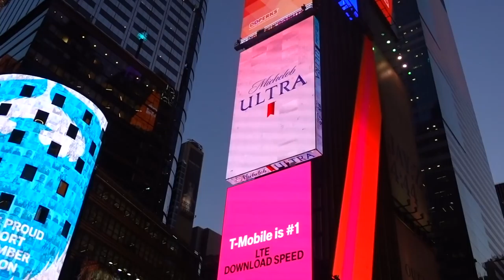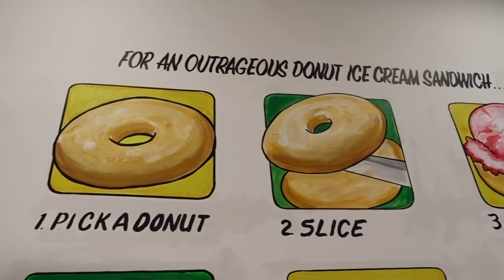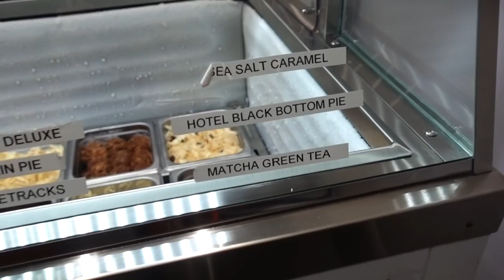BABY'S FIRST TRIP TO NEW YORK!! 😍 | The Miller Life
The Miller's go to Time Square in New York City with the Slyfox Family. Sage tries to eat Kolby's Pizza. We try Donut Sundaes.

Kolby Miller. 29 yrs.
Christian.  Husband.  Father.  Drummer.  Introvert.

Emily Miller. 28 yrs.
Christian.  Wife.  Mother.  Midwife.  Intro-extrovert.

Sage Miller.  3 months and counting.
Thumb sucker.  Drooler.  Laugher.  Pooper.  Heartthrob.  Milk Lover.

Luna. 4 years or 28 dog years.
Born Thanksgiving day.  Shikoku ken.  First born.  Runt.  Escape artist.  Cuddler.  Big sister.  Licker.

Kolby + Emily are high school sweethearts, and have been a couple since they were 15 years old in Tennessee where they were both born and raised.  Over four years ago they picked up and headed West in pursuit of a new adventure and a job opportunity for Kolby.  Kolby currently owns his own marketing agency, does freelance marketing on the side, and is excited to become more comfortable in his own skin through YouTube!  Emily has been a nurse for 6.5 years, and recently graduated with her doctorate from the University of Utah.  She will begin practicing as a midwife and nurse practitioner February 2018!  Emily is excited to document her life as a new mother in a new full-time career while hopefully sharing advice for women along the way.

They both love documenting their lives on social media to share what they love with the people they love.  Follow the accounts below to see more of what they enjoy including their daughter (obviously), career ups and downs, yoga, hiking, church, and renovations of their old home in Utah!